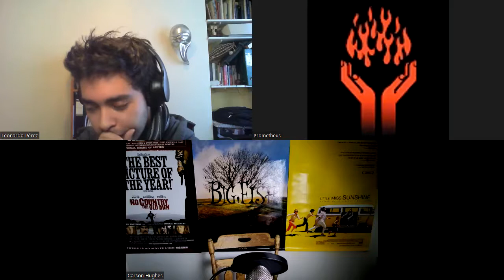VEGAN DEBATE: (with Leonardo Perez & Prometheus)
Abortion: To What Degree Should a Society Value a Human's Life? (A Conversation with Leonardo Perez)